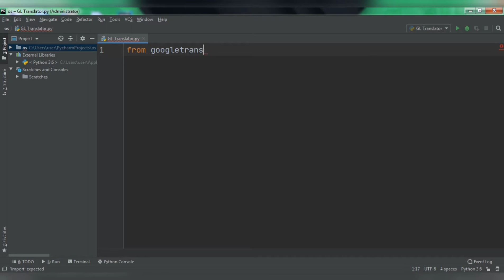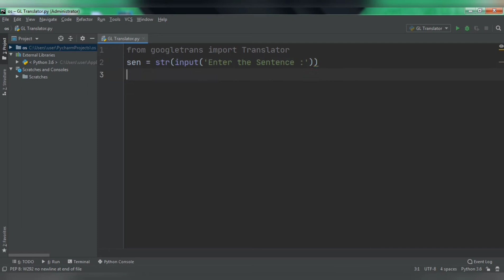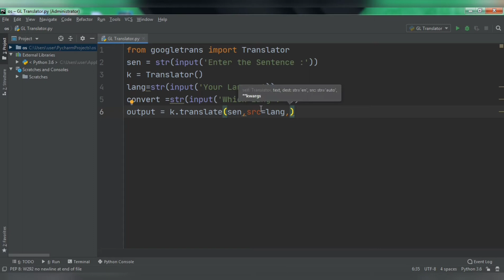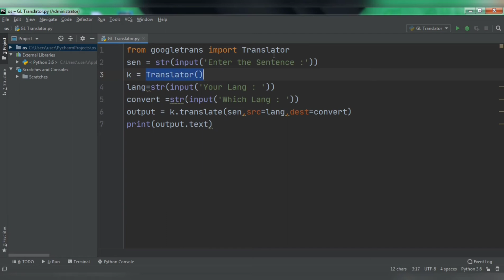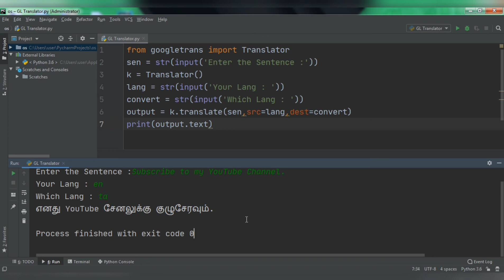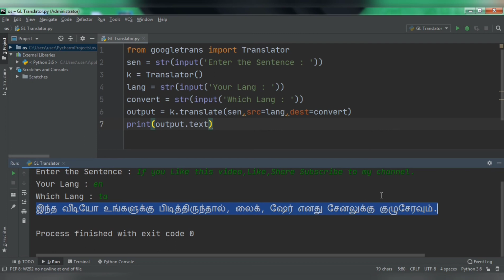How to Make Google Translate Using Python in Tamil|Python Programming in Tamil|KKR